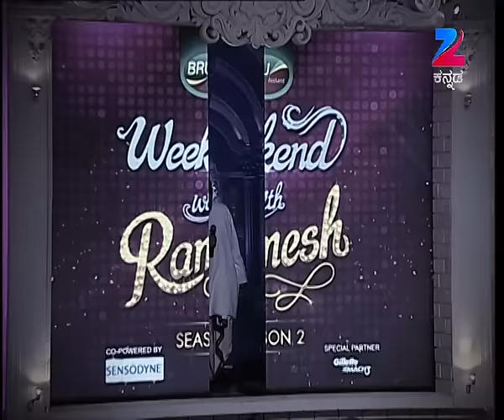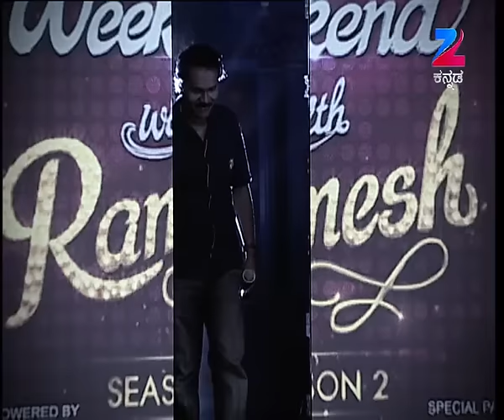ಶ್ರೀಮತಿ ಲೀಲಾವತಿ ಅವರ ಬಾಲ್ಯ ಹೇಗಿತ್ತು? | Weekend With Ramesh S2 | Ep 27 | Leelavathi - Zee Kannada